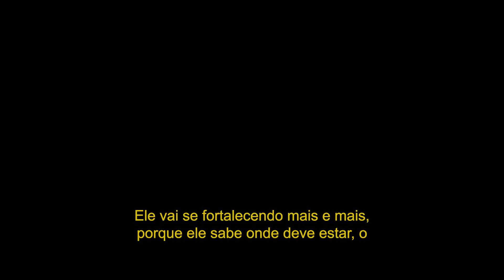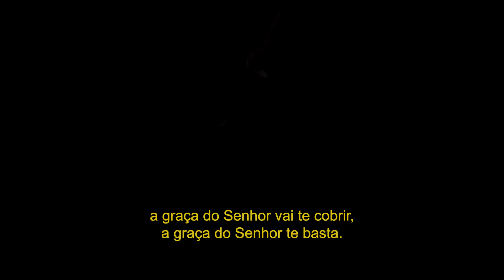Série Caráter forte EP 32 || DE FORÇA EM FORÇA || Bispa Cléo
TRECHO DO PROGRMA MUDANÇA DE VIDA HOJE - VOCÊ É UM TRANSFORMADOR

"Se você recebeu o Senhor na sua vida, você recebeu o Espírito Santo que habita em você, você recebeu a mente de Cristo, o
Espírito de Cristo, então você pode fazer diferente.
Você tem graça, você tem favor,
você pode ser diferente. E é isso
que Deus espera de você. Seja esse
canal poderoso. Deus está do seu
lado e Ele vai te ajudar, o que é muito difícil, a graça do Senhor vai te cobrir,
a graça do Senhor te basta".